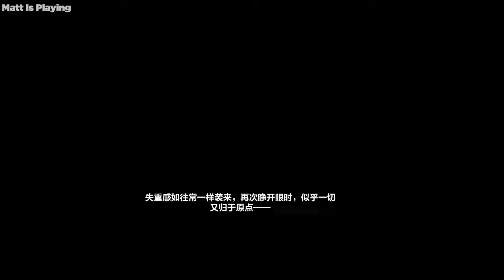Vita wants to create male Theresa XD